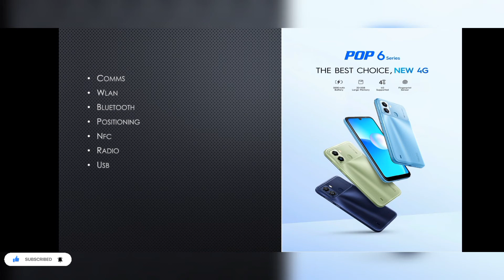Tecno Pop 6|Tecno phone| Price and Specifications| 2022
features
display
memory
network
colors
os
platform